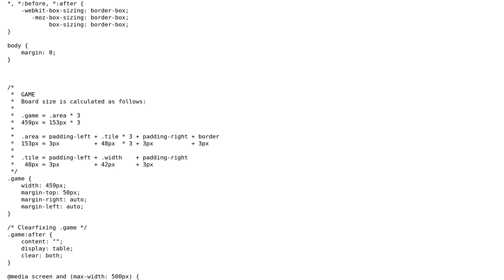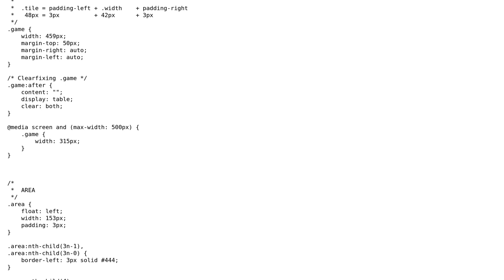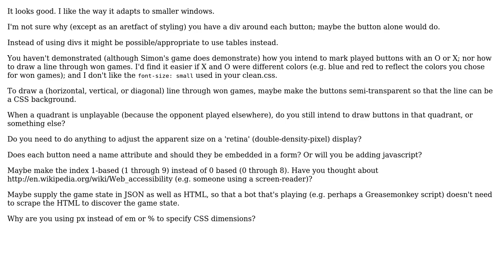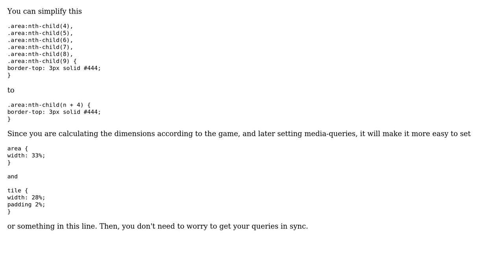Code Review: View for Ultimate Tic-Tac-Toe board (3 Solutions!!)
Code Review: View for Ultimate Tic-Tac-Toe board

With thanks & praise to God, and with thanks to the many people who have made this project possible! | Content (except music & images) licensed under CC BY-SA | Music | Images & others | With thanks to user vals user kleinfreund user cimmanon user ChrisW and the Stack Exchange Network Trademarks are property of their respective owners. You are responsible for your own actions.